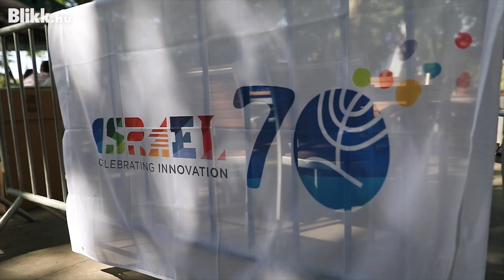Izrael legmenőbb szakácsával ünnepelték az ország 70. születésnapját a Szigeten a nagykövetek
Több mint húsz nagykövet ünnepelte a Szigeten Izrael 70. születésnapját. Golan Gurfinkel, Izrael egyik legmenőbb szakácsa szolgáltatta a menüt nekik a Szigeten, aztán a nagykövetek maradtak bulizni a fesztiválon.